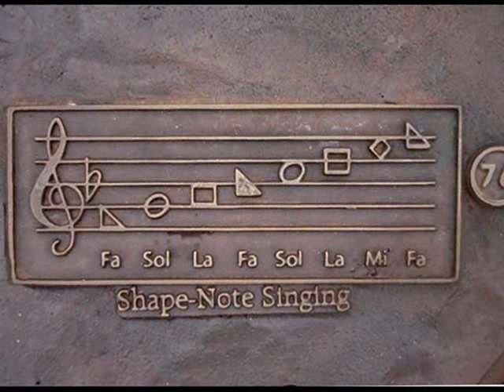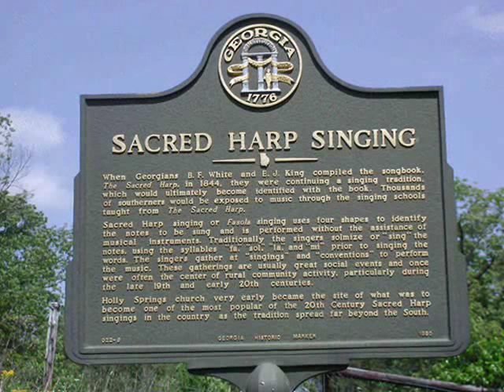Sacred Harp Singers - I'm Going Home (with lyrics)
Shape note or Sacred Harp Singing was kept alive mostly in the rural South. It is currently making a comeback throughout the world. This is "I'm Going Home" by Sacred Harp Singers from the soundtrack of "Cold Mountain". Lyrics start at :55.

"I'm Going Home" Lyrics by Sacred Harp Singers At Liberty Church

Farewell, vain world, I'm going home
My Savior smiles and bids me come
And I don't care to stay here long

Sweet angels beckon me away
To sing God's praise in endless day

Right up yonder
Christians, away up yonder
O, yes, my Lord
For I don't care to stay here long

I'm glad that I am born to die
From grief and woe my soul shall fly

Bright angels shall convey me home
Away to New Jerusalem